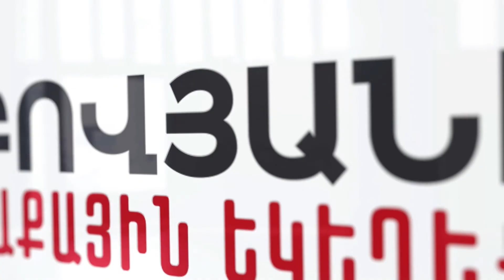«Վստահի՛ր Տիրոջը» | Ղուկաս Եղանազար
Abovyan City Church | Աբովյանի Քաղաքային Ավետարանական եկեղեցի

Մեր հասցեն է՝
ք. Աբովյան 8-րդ միկրոշրջան 5-րդ թաղամաս 133 (8-րդ միկրոշրջանի կանգառի հարևանությամբ)

Եկեղեցու թեժ գիծ
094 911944